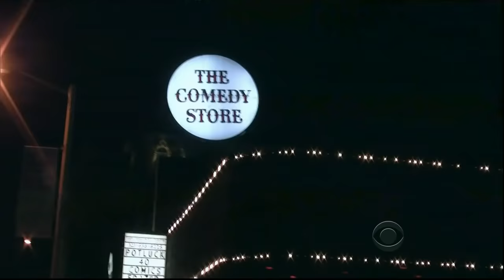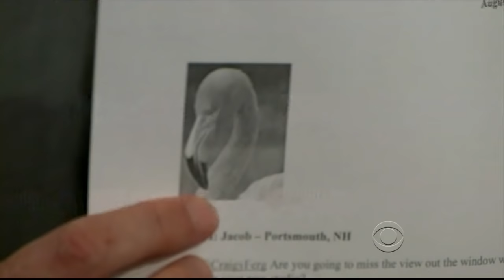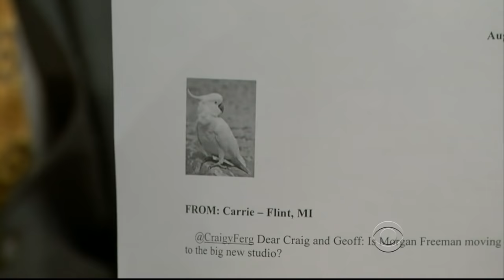Late Late Show with Craig Ferguson 8/8/2012 Chris Hardwick, Carla Gugino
Guests: Chris Hardwick, Carla Gugino
Other: Final show in Studio 58 before moving to Studio 56.